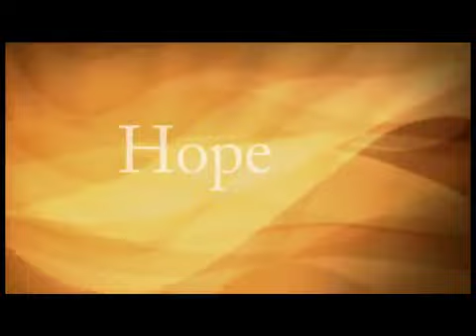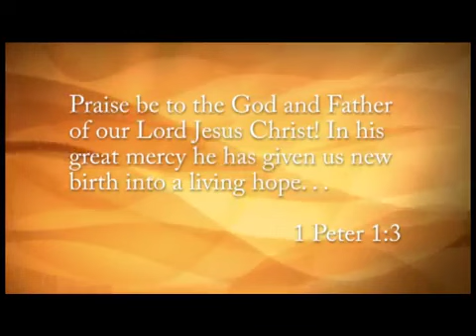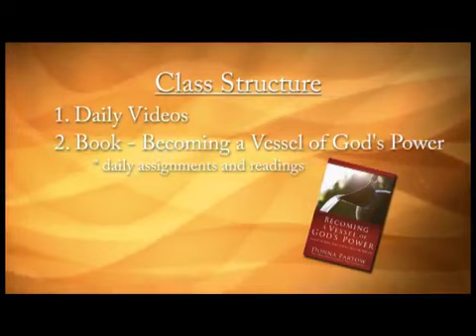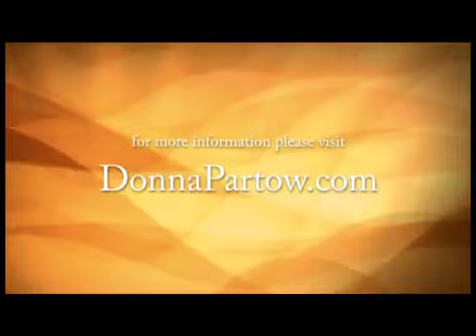You Can Experience The Power of God | Day 1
The kingdom of God is not a matter of talk but of power. 1
Corinthians 4:20

Here’s what we’ll be exploring in the coming 30 days:

• Power through purification. God’s power flows most consistently
through a pure vessel, so you’ll learn some practical ways you can
experience ongoing spiritual purity.

• The power of the Word. You’ll see how to tap into the power of
God’s Word with a fresh approach to reading, memorization,
meditation, and usage.

• The power of prayer. You’ll find some practical tools for unlocking
the power of praying Scripture for yourself, plus the
effectiveness of God-directed prayer, corporate prayer, and
praying with authority.

• God’s provision for power. You’ll learn to make the most of
every-thing God has provided for you to walk in his power,
including the support of prayer warriors, insightful counselors,
and gifted teachers.

• The power of balancing solitude and service. You’ll be challenged
to balance rest and service, in order to strengthen both the
internal reality of God’s Spirit at work within you and the
external expression of the Holy Spirit’s power upon you,
enabling you to impact people and situations.

• Power in practice. You’ll discover that as you walk in obedience
and listen to God’s Spirit, he directs you to situations where his
power is already at work. You simply get the joy of being part of

If that sounds like what you’re looking for, I challenge you to
make a serious commitment. Right now. Make the decision. For
the next thirty days open your mind, your heart, and your life to
the power of God. Give God thirty days—and see what he will do!

Every revival began with one person.

Why not you? Why not now?

If you're ready to take the 7-Step Journey to Unleash the Power of God in your life, you're going to love this 30-day video series.

I'm going to walk you, day by day, through the lessons God revealed as He invited me to move onward from being a sincere but powerless Christian. to one who walks in the power of God.

Do You Ever Wonder:

* Does God hear me when I pray?
* Do my prayers change anything?
* How can I be sure I'm accurately hearing Him...and not listening to my own mind?
* Why is it that sometimes when I pray, things actually seem to get worse?
* I've prayed every prayer I can think of, but my situation isn't changing -- am I doing something wrong?

If so, this 30 Day class is for you!

You'll Learn Exactly How To:
* Hear from God accurately.
* Discover the steps to remove hindrances to answered prayers.
* Break free from the guilt, shame and fear that prevent you from praying boldly and with confidence.
* Slam the door in the devil's face --and prevent him from wreaking further havoc on your family!
* Cultivate God's power within and upon your life.
* Begin to walk in a level of spiritual authority you may never even thought possible.
* Understand the different types of prayer and what the role of each is.

What Prior Students Are Saying

Taking this class was truly the launching pad for a spectacular season of ministry reaching millions of children for Christ in Malawi. This is an anointed class!  - Laurette Hoagland

Your teachings have been monumental in transforming me into the vessel God has called me to be. I can't put into words how grateful I am that I followed God's path to these classes! - Dr. Kristin Jacobsen

Today's call was beyond GREAT! My heart resonated with so much. I need to listen to the replay several more times. Fresh insight and revelation have been flowing ever since. My spirit is burning with fresh clarity and release to move out in the God-given passions of my heart. - Linda Burns

Love love love!!! So much clarity on past and present circumstances. Even blessed me with a new prayer language!! Gave me direction in what to ask for and what to expect from The Father. Thanks a million- Kristen Robert

Wow, wow, wow. Confession and repentance flowing the last two days. Powerful teleseminar today! I am in the fasting zone. I am filled with joy and creativity to address my circumstances. I am on an adventure and cannot wait to see the fruit from this! Thanks Donna, You were definitely destined to lead me to this place." - Gayle Whittum